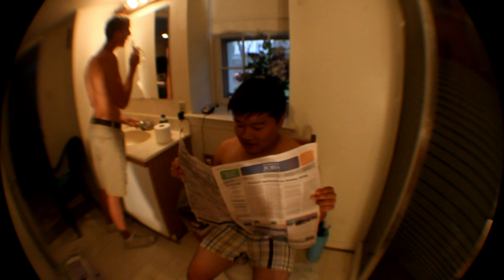Molecoming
Its wild that mole day and homecoming week are the same week.